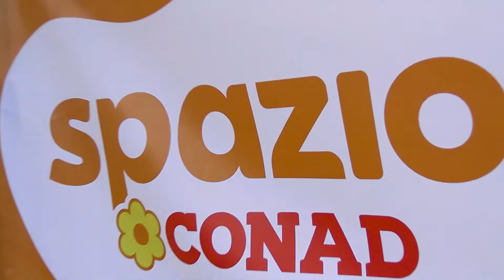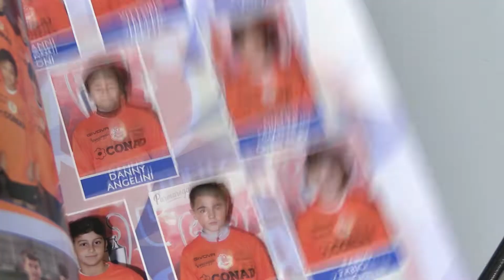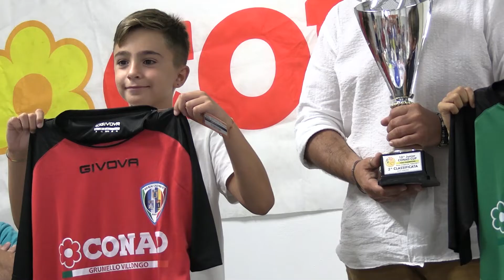Conad Cup 2022/2023 - In campo con noi 16 squadre lombarde